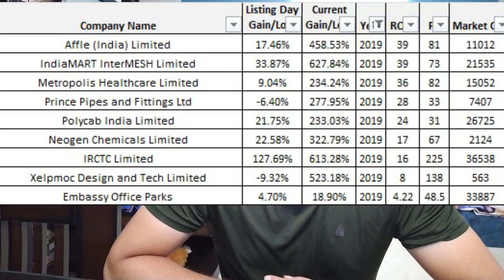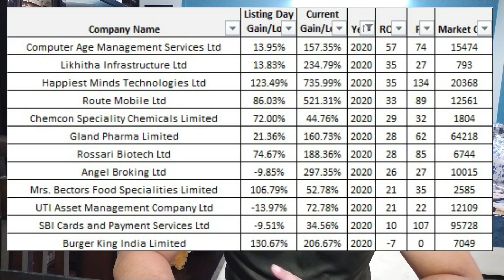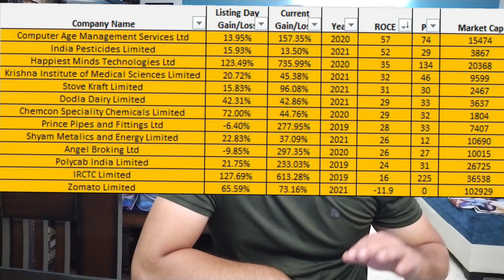अगर आपका IPO में नंबर नहीं लगता और आप पैसा कमाने का मौका मिस कर देते हे। Don't Miss This Video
This video is very unique because if you applying for IPO but you are not getting allotment and you feel that you are missing the big big opportunity to earn than this video might help you to think differently and see what opportunity is available
Nureca Limited
Easy Trip Planners Limited
Clean Science and Technology Ltd
Computer Age Management Services Ltd
India Pesticides Limited
Heranba Industries Limited
Affle (India) Limited
IndiaMART InterMESH Limited
Metropolis Healthcare Limited
Likhitha Infrastructure Ltd
Happiest Minds Technologies Ltd
Route Mobile Ltd
Krishna Institute of Medical Sciences Limited
Stove Kraft Limited
Dodla Dairy Limited
Chemcon Speciality Chemicals Limited
Gland Pharma Limited
Rossari Biotech Ltd
Prince Pipes and Fittings Ltd
Shyam Metalics and Energy Limited
Angel Broking Ltd
Indigo Paints Limited
Polycab India Limited
Antony Waste Handling Cell Limited
G R Infraprojects Limited
Sona BLW Precision Forgings Limited
Mrs. Bectors Food Specialities Limited
UTI Asset Management Company Ltd
Laxmi Organic Industries Limited
MTAR Technologies Limited
Neogen Chemicals Limited
IRCTC Limited
Craftsman Automation Limited
RailTel Corporation of India Limited
SBI Cards and Payment Services Ltd
Anupam Rasayan India Limited
Xelpmoc Design and Tech Limited
Kalyan Jewellers India Limited
Embassy Office Parks
Nazara Technologies Limited
Barbeque Nation Hospitality Limited
Burger King India Limited
Zomato Limited